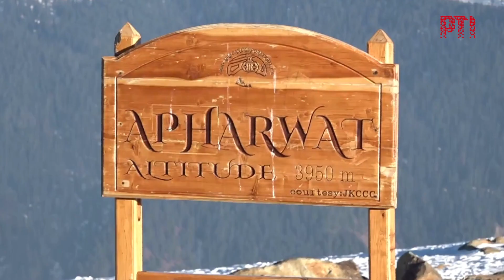गुलमर्ग के गोंडोला ने भरी ऊंची उड़ान, 2023 में 10 लाख से ज्यादा टूरिस्ट पहुंचे; 108 करोड़ की कमाई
गोंडोला को केबल कार और रोपवे के तौर पर भी जाना जाता है। जम्मू कश्मीर के गुलमर्ग आने वाले टूरिस्टों की खास दिलचस्पी इसमें दिखती है। गोंडोला राइड उन्हें पहाड़ों के बीच से कुदरत की खूबसूरती को करीब से निहारने का मौका देती है। 2023 में राइड के लिए 10 लाख से ज्यादा टूरिस्ट पहुंचे और इससे 108 करोड़ रुपये की कमाई हुई। गुलमर्ग गोंडोला की देखरेख जम्मू कश्मीर केबल कार कॉर्पोरेशन करता है। ये कश्मीर में टूरिज्म की पहचान बन चुका है। 14,000 फीट की ऊंचाई तक चलने वाले इस गोंडोला को एशिया की सबसे ऊंची केबल कार का रुतबा हासिल है।